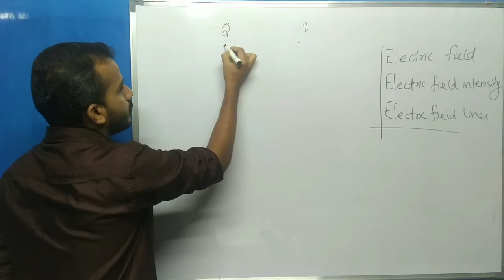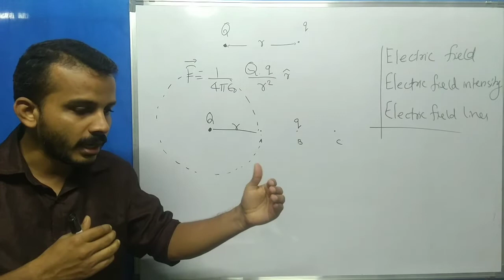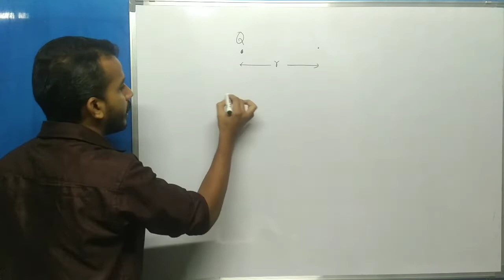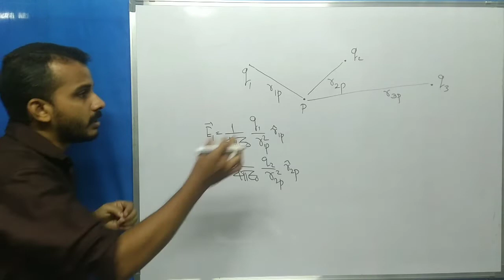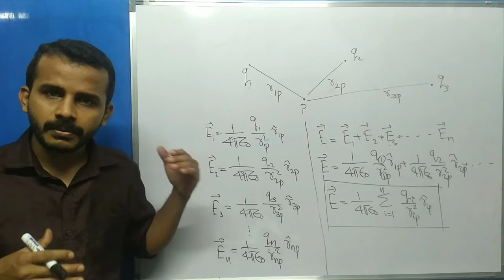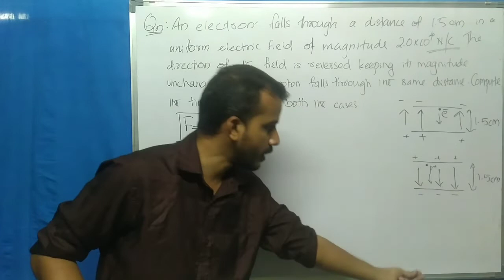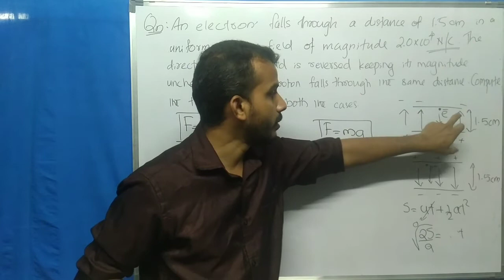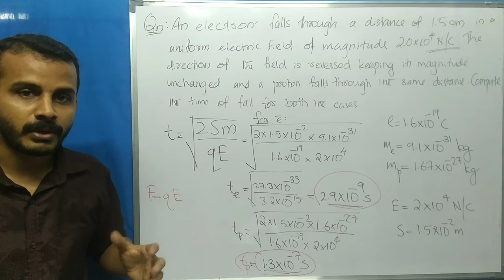XII-CH01-Part04: Electric Field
Explanation for ELECTRIC FIELD
With one Numerical Problem